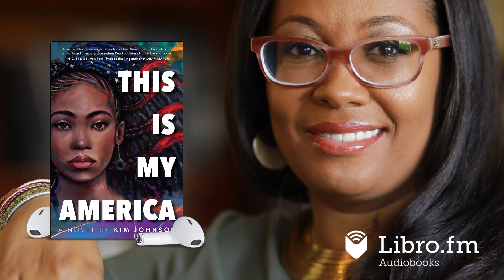This Is My America by Kim Johnson (Audiobook Excerpt)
This is a preview of the digital audiobook of This Is My America by Kim Johnson, available on Libro.fm

Libro.fm is the first audiobook company to directly support independent bookstores. Libro.fm's bookstore partners come in all shapes and sizes but do have one thing in common: being fiercely independent. Your purchases will directly support your chosen bookstore.

This Is My America
By Kim Johnson
Narrated by Bahni Turpin /

"An incredible and searing examination of the often-tragic collision of racism and a flawed criminal justice system. Read and reread ... and reread again." --Nic Stone, #1 New York Times bestselling author of Dear Martin

The Hate U Give meets Just Mercy in this unflinching yet uplifting first novel that explores the racist injustices in the American justice system.

Every week, seventeen-year-old Tracy Beaumont writes letters to Innocence X, asking the organization to help her father, an innocent Black man on death row. After seven years, Tracy is running out of time--her dad has only 267 days left. Then the unthinkable happens. The police arrive in the night, and Tracy's older brother, Jamal, goes from being a bright, promising track star to a "thug" on the run, accused of killing a white girl. Determined to save her brother, Tracy investigates what really happened between Jamal and Angela down at the Pike. But will Tracy and her family survive the uncovering of the skeletons of their Texas town's racist history that still haunt the present?

Fans of Nic Stone, Tiffany D. Jackson, and Jason Reynolds won't want to miss this provocative and gripping debut.